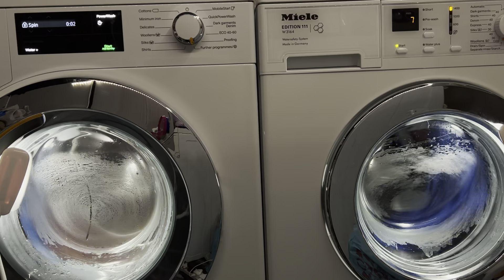Miele W1 vs Miele W3164 - Automatic 40c Water+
Washing in both mieles on the automatic programme.

0:00 Start
9:15 W1 PowerWash
10:35 Main Wash
45:40 W3164 Interim spin bursts
48:39 W3164 1st rinse
54:30 W1 interim spin
56:46 W3164 interim spin
1:02:00 W3164 2nd rinse W1 1st rinse
1:10:00 W1 interim spin
1:10:45 W3164 final spin
1:16:48 W1 2nd rinse
1:24:45 W1 final spin